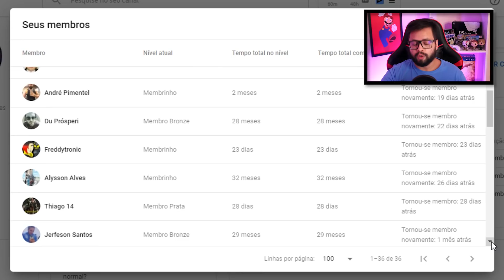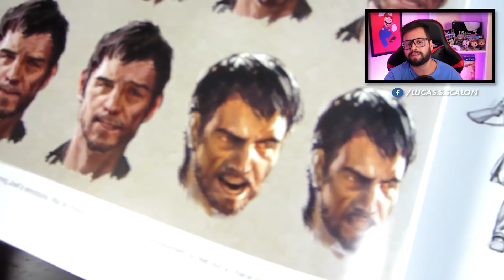CONTEÚDO EXCLUÍDO do The Last of Us Part 2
Sugestões de compras:

The Last of us Part II Edição Padrão
The Last of Us Part II - Collector's Edition
Console Playstation 4 PRO Edição The Last of Us Part II
The Art of The Last of Us Part II (Inglês) Capa Dura
Headset Sem Fio Série Ouro Edição The Last of Us Part II

Espero que gostem e boas compras!

Conteúdo excluído de The Last of Us 2.

►Todas as Séries de Games do Canal:

•The Last of Us, Until Dawn Feat. Minha Noiva (Suellen Neves), Resident Evil 2 Remake, Bloodborne, Dark Souls III, Devil May Cry 5 entre outros

►Grupos